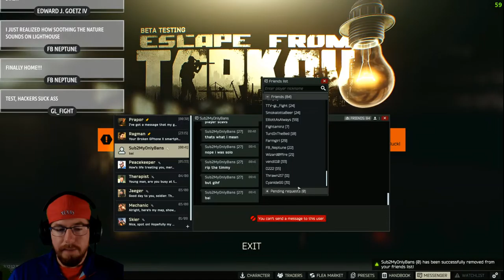(LVL48) Interchange w/ Elliott! Viewer Games! SO much slated tonight!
Come chill with us! 475+ PMC kills on the wipe!
BEST FB GAMING 'STACHE!

FB SUBS & STARS ACTIVE. SUBS RECEIVE EXCLUSIVE BENEFITS AND MORE ARE IN THE WORKS!!! ALL SUBS CAN RAID ON STREAM DAILY!

PRs:
💣💣Most kills in a raid: 7💣💣
💣💣Most kills in a firefight: 4 (all lvl 33+)💣💣
👜👜Heaviest weight extracted with: 108kg👜👜
💰💰Current stash value: 103.5 mil Rubles💰💰

Follower Immersion Experience!!
⭐⭐YOU choose raid items with FB stars⭐⭐

200 Stars = Choose my next raid map
200 Stars = Worn kit item
300 Stars = My weapon
350 Stars = My ammo
400 Stars = Must bring smallest mags for gun
500 Stars = One item from Gamma must stay in stash
500 Stars = Must use weapon carried by first killed Scav (enter raid with pistol & 1 standard mag)
500 Stars = "Zero to hero" raid, cannot use looted guns

Send Stars free of fees!